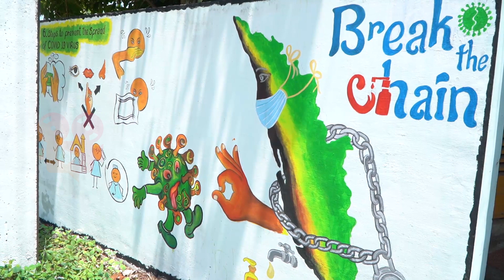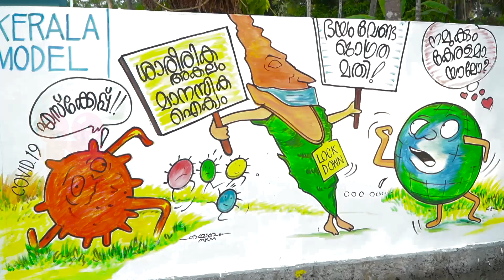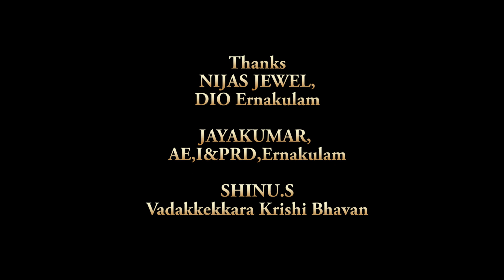കോവിഡ് 19 പൊതുജന ബോധവത്കരണത്തിന് സ്ട്രീറ്റ് ആർട്ടുമായി ഒരു പഞ്ചായത്ത് | Vadakkekkara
വടക്കേക്കര പഞ്ചായത്തിൽ നിന്നും
കല, സംസ്കാരം , വ്യക്തികൾ ,യാത്ര ,സിനിമ - ടി വി,  കൃഷി, കൗതുകം,ആനൂകാലികം ,കൃഷി  തുടങ്ങിയവയാണ് ഈ ചാനലിലെ ഉള്ളടക്കം.

കൂടുതൽ വ്യത്യസ്‍തമായ വിഡിയോകൾ അണിയറയിൽ ഒരുങ്ങുന്നു. എല്ലാവരും സബ്സ്ക്രൈബ് ചെയ്തും ,കമന്റ് ചെയ്തും പ്രോത്സാഹിപ്പിക്കുമല്ലോ !